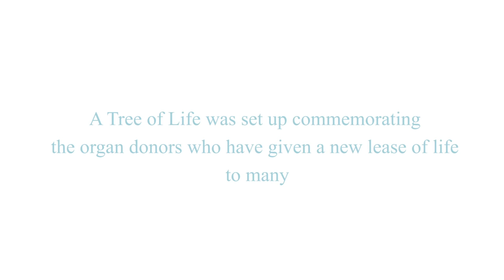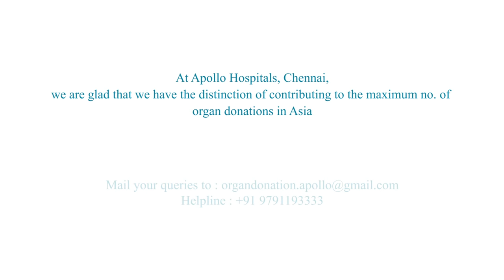The supreme act of human compassion – organ donation – felicitated at Apollo Hospitals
Honourable luminaries and veteran doctors along with the rest of the team honoured organ donors by placing the ‘Tree of Life’ at the Apollo Hospitals, Chennai lobby.  Watch the video to find out why banyan tree was chosen for this event and see the sequence of events unfolded at this felicitation ceremony.